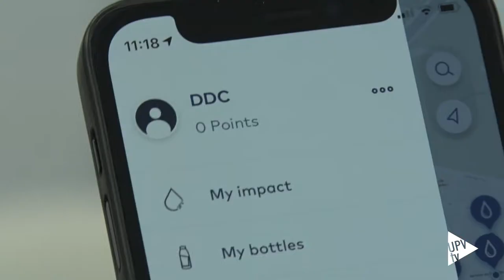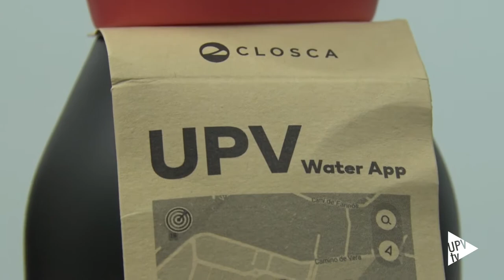UPV Water - Noticia @UPVTV, 13-10-2021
Cada minut, es ven un milió de botelles de plàstic a tot el món.
Cada botella tarda, com a mínim, quasi mig segle a descompondre's.
Només el 9% de les botelles d'aigua de plàstic es reconverteix en plàstic reciclat.
I tu, què fas?
Ja n'hi ha prou! Uneix-te al repte!
La Universitat Politècnica de València llança una aplicació mòbil per a reduir el consum de botelles d'aigua de plàstic. És un dels passos per a aconseguir ser una universitat amb carboni neutral l'any 2030.